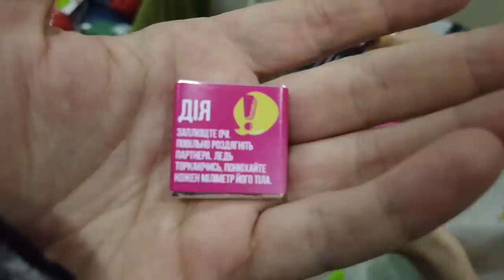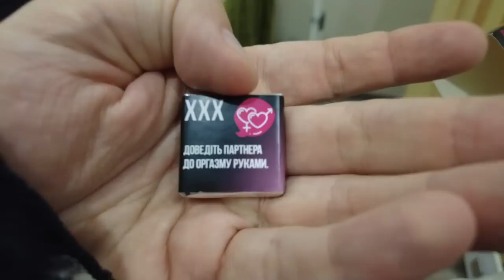НА 5 МЕСЯЦЕ С#КС ЗАНЯЛИСЬ С НЕЙ В ДОМЕ УБОРКОЙ ВЛОГ